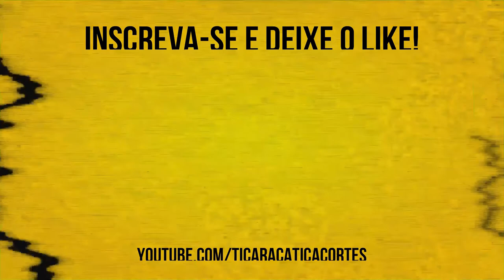CAGU3I NO M1CTÓRIO | HERMES E RENATO - TICARACATICAST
Os humoristas Bruno Sutter e Felipe Fagundes do conjunto humorístico de Hermes e Renato foram um dos entrevistados pelos nossos queridos Bola e Carioca no Ticaracaticast.